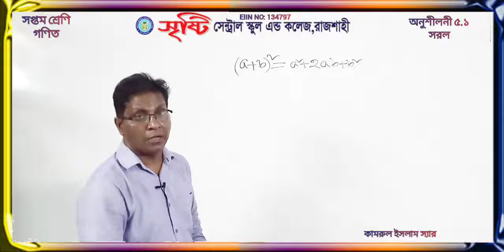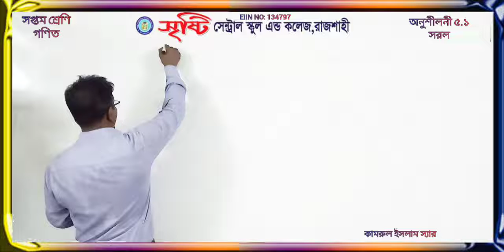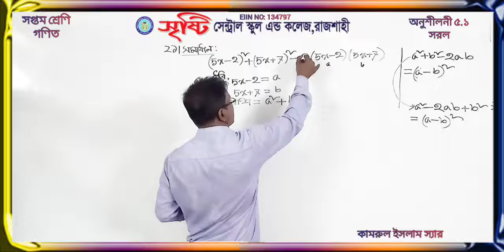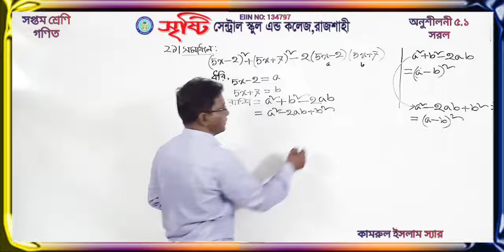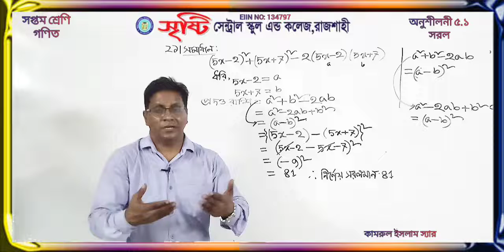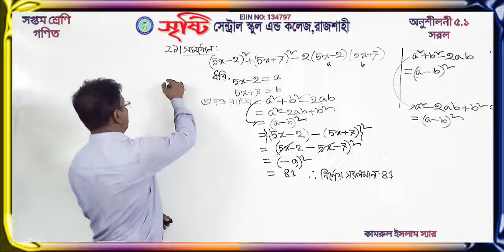সপ্তম শ্রেণি | গণিত | অনুশীলনী ৫.২ | সরল